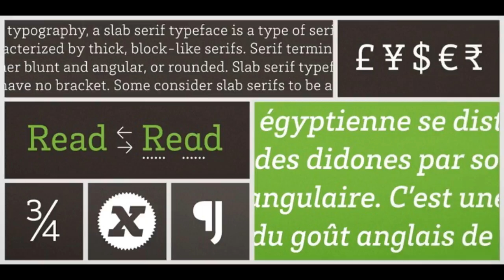Brix Slab™ font download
Brix Slab and Brix Slab Condensed is an extended family of 24 fonts. It was designed by Hannes von Döhren & Livius Dietzel in 2011.